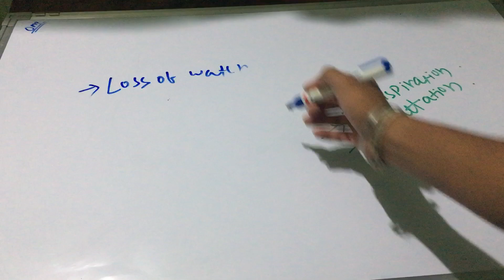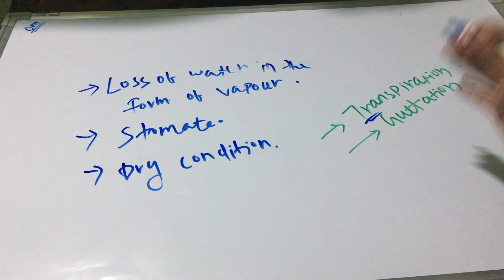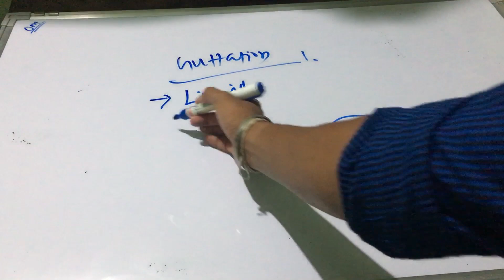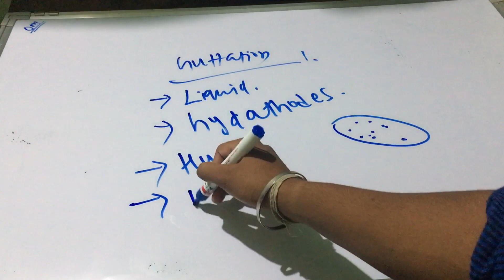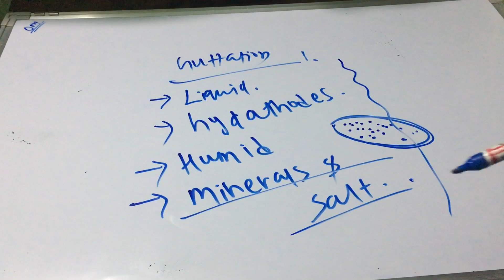Transpiration & Guttation ;:;introduction with information about Transpiration and Guttation;:;